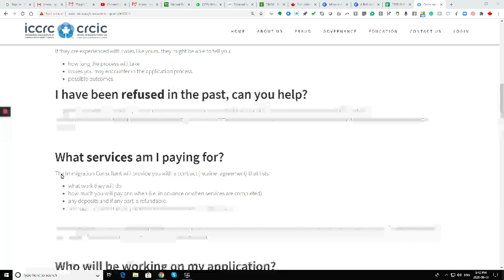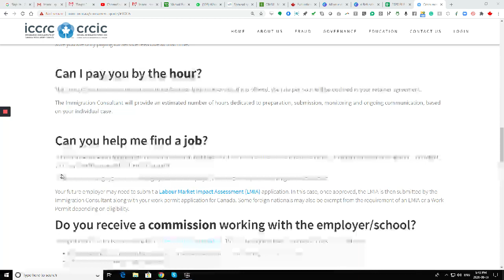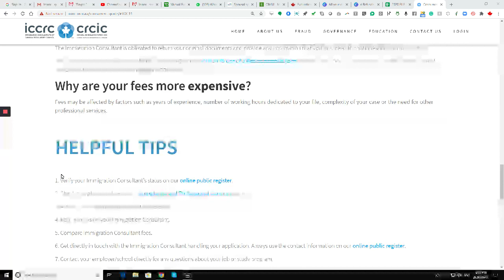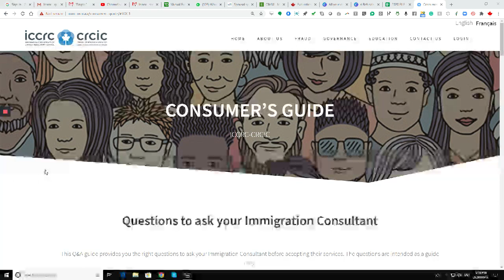Canada immigration fraud prevention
AMARJOT SINGH